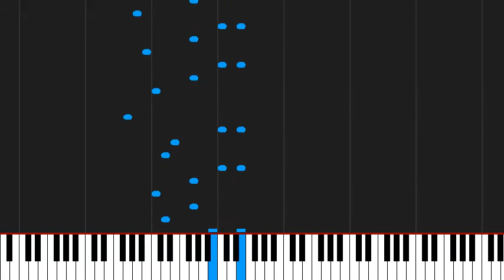How to play Diamonds and Rust by Joan Baez on Piano Sheet Music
Tutorial How to play Diamonds and Rust by Joan Baez on Piano Sheet Music